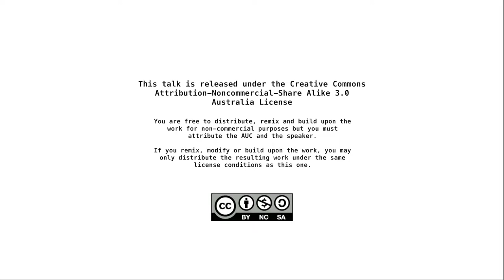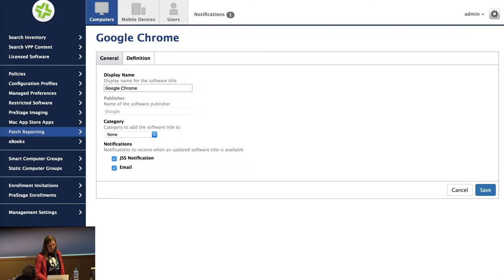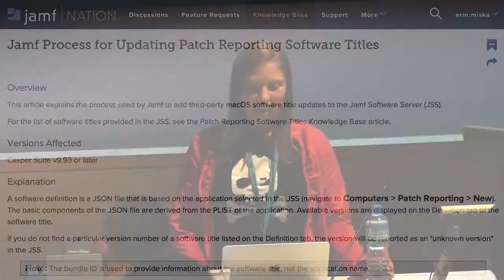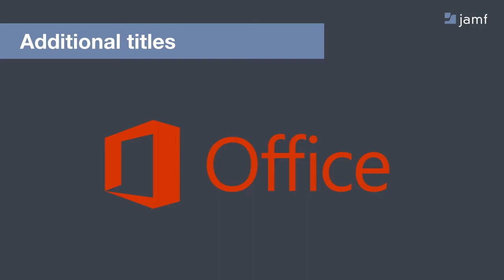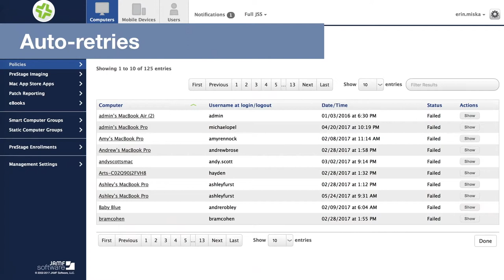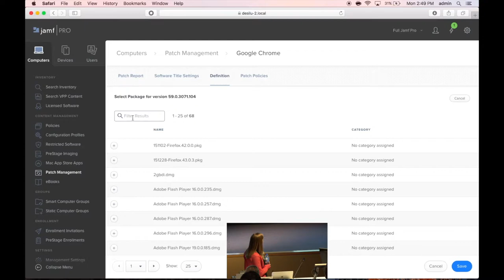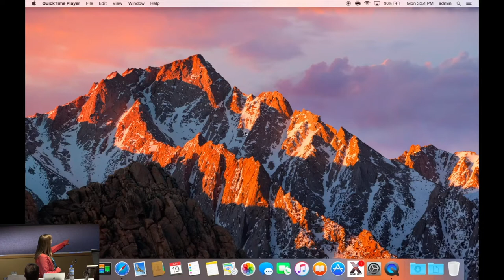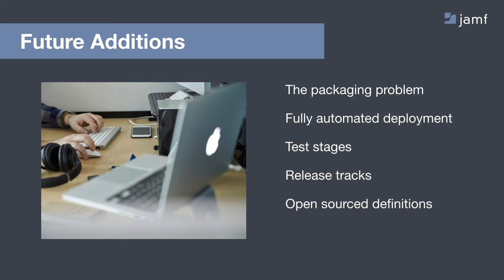sudo jamf arrrrr: An Update on Jamf Patch Management (X World 2017)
Presenter: Erin Miska, JAMF

Hear what our patch management team has been up to since JNUC 2016, what patch features are coming in Jamf Pro 10.0.0, and what’s going on in the Product Owner’s brain. (And if you’re confused by the session title, learn what “sudo jamf arrrrr” means.)